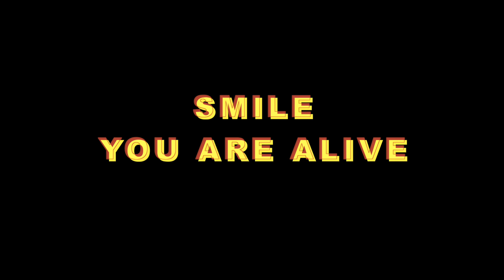THE TWO TWISTED MEN (Short Film)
'Two strangers, one chance encounter. Little do they know how this conversation is going to shape the rest of their lives.'

THE TWO TWISTED MEN

Background: After filming 'The Hunted' I felt the urge to do another short film. However,  I wanted to try something new, and in this case I wanted to focus more on dialogue as The Hunted was much more a physical film.  After creating the script from scratch I got in contact with Chris (From Smile, You Are Alive) and James, and luckily for me they were more than willing to lend their acting expertise to the project and somehow amazing  (even with our lungs being constantly filled with smoke)  we managed to film the entire sequence in just 4 - 5 hours.

MUSIC
Please check the credits at the end of the film for the music.

Follow The Rogue Gentlemen

Contact The Rogue Gentlemen

Filmed using Canon 70D + RØDE VideoMic GO